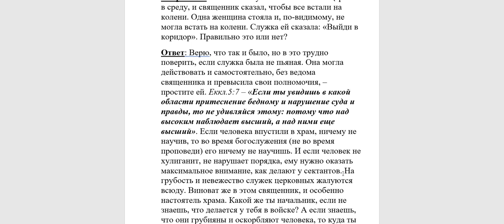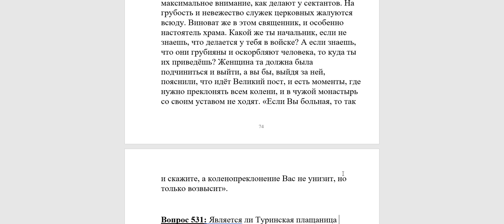530. За то, что одна прихожанка не встала на колени при молитве в храме, служанка...